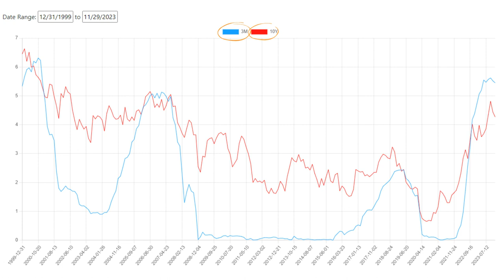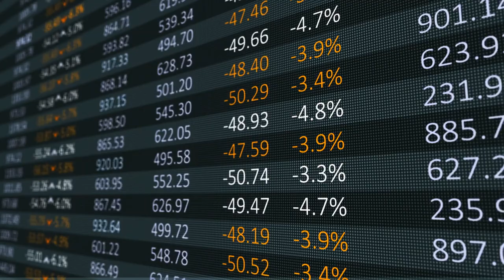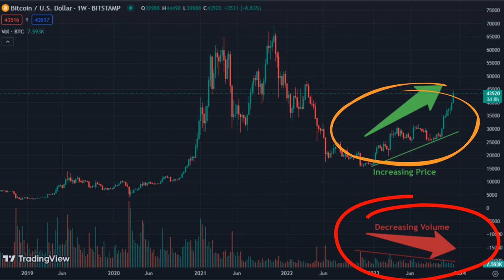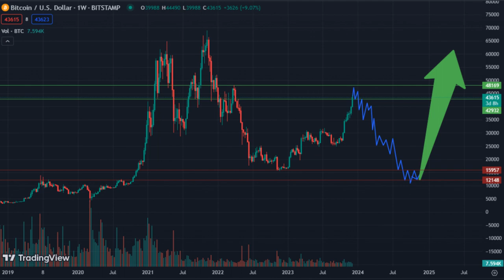Bitcoin Short or Long?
Description:
📈 Dive deep into the dynamic world of Bitcoin with our latest price analysis video! 💰 In this episode, Crypto Quick Look channel brings you cutting-edge insights and expert analysis to help you navigate the ever-changing landscape of the crypto market.

🔍 Key Topics Covered:

📊 Technical Analysis: Uncover the secrets of Bitcoin's price movements through comprehensive technical analysis. We'll explore key indicators, chart patterns, and crucial support/resistance levels that could shape the future trajectory of BTC.

🌐 Market Sentiment: Understand the pulse of the market! Our team breaks down the latest market sentiment, exploring the impact of news, events, and social media on Bitcoin's price action.

💡 Trading Strategies: Whether you're a seasoned trader or a newcomer to the crypto space, we've got you covered. Discover effective trading strategies designed to help you make informed decisions and optimize your investment portfolio.

📉 Risk Management: The crypto market can be volatile, but smart risk management is the key to success. Learn essential risk mitigation techniques to protect your assets in various market scenarios.

🌐 Global Trends: Explore the broader economic and regulatory trends influencing Bitcoin's price. Stay ahead of the curve by understanding how global developments can impact the cryptocurrency market.

🔒 Exclusive Insights: Gain access to exclusive insights and predictions from our team of experts. We'll provide you with a roadmap for potential price scenarios, helping you stay ahead of the curve in your crypto investment journey.

👥 Join the Community: Connect with a community of like-minded crypto enthusiasts! Share your thoughts, ask questions, and engage in discussions about the latest developments in the Bitcoin space.

🚀 Empower Your Trading Journey: Whether you're a hodler, day trader, or long-term investor, this video is your go-to resource for unlocking the secrets of Bitcoin's price movements. Don't miss out on the opportunity to make informed decisions in the crypto market!

Let's navigate the crypto seas together and empower your journey to financial freedom.